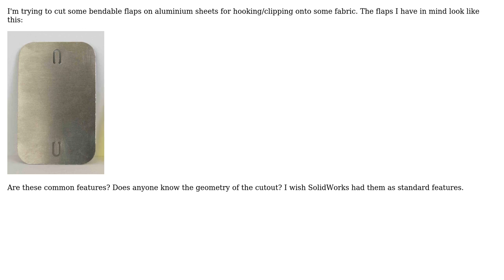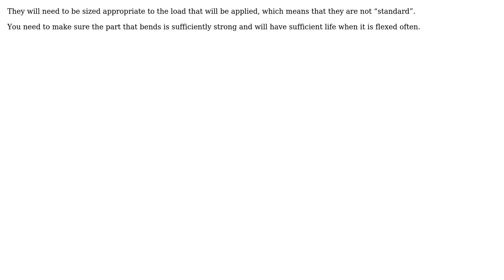Engineering: Bendable flaps on sheet metal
With thanks & praise to God, and with thanks to the many people who have made this project possible! | Content (except music & images) licensed under CC BY-SA | Music | Images & others | With thanks to user Solar Mike user John M. and the Stack Exchange Network Trademarks are property of their respective owners. You are responsible for your own actions.